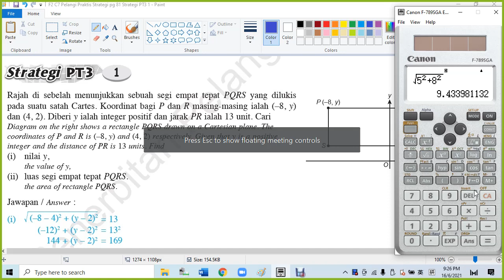F2 C7 Pelangi Praktis Strategi pg 81 Strategi PT3 1